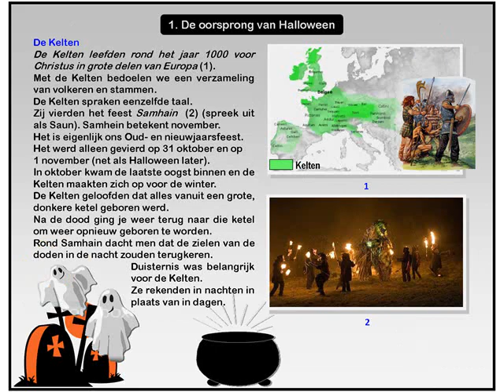Halloween inkijkexemplaar groepen 7/8